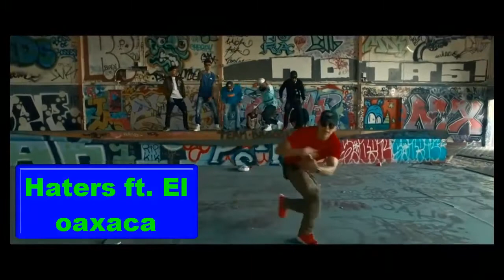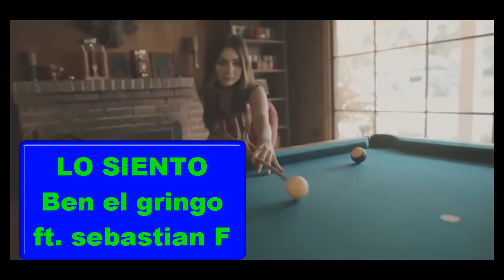Todas las canciones del